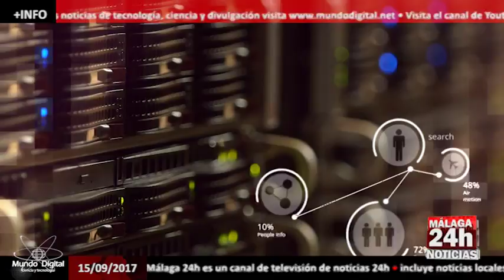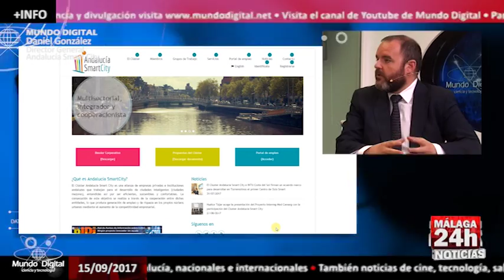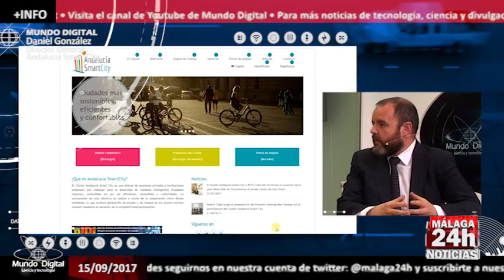En Mundo Digital Daniel González Bootello nos habla de Andalucía Smart City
Daniel González Bootello nos habla de que es una Smart City